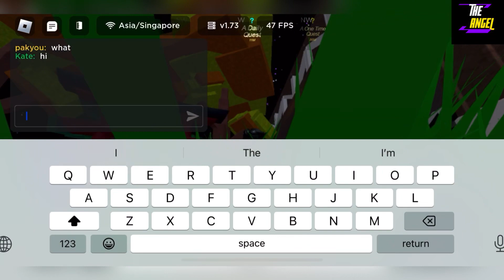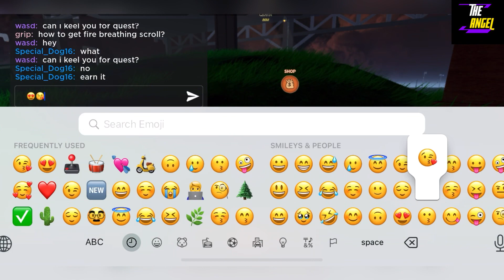🌵 5 New 🌵 ROBENDING ONLINE CODES - ROCAST ONLINE BETA CODES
Welcome

Finally all new and working codes are here, yes do watch fully and grab all these awesome codes waiting for all of you guys.

Thanks